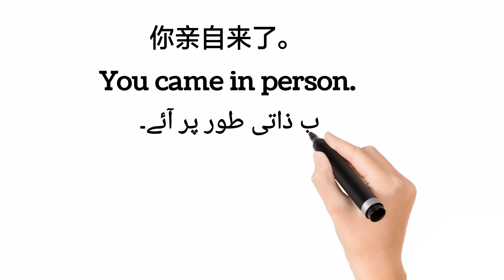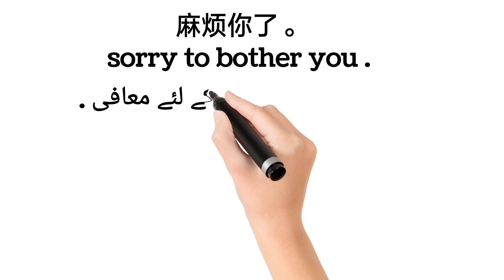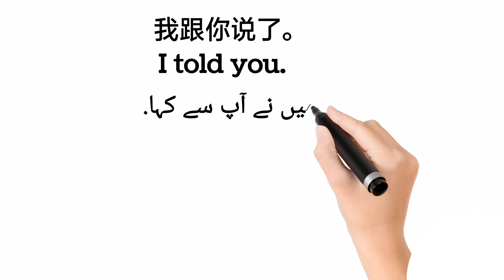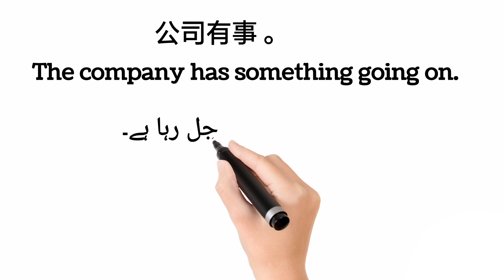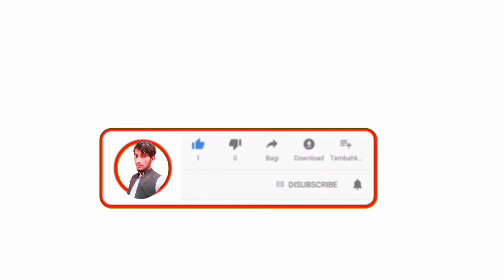Learn Chinese in Urdu with Chinese pronounced lFreeChineseTeaching I 2024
YouTube channel Discreption